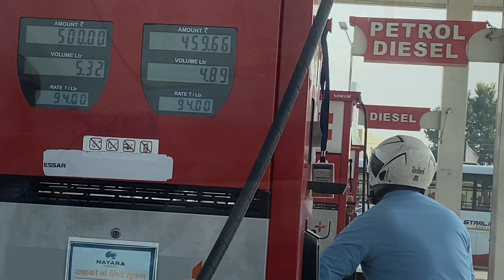VLOG 1 …🥰MY FIRST VLOG WITH MY HAPPY FAMILY in BOOM RanGe 🤘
👉inspiration:uk07rider

👉inspiration:saurabhjoshivlogs